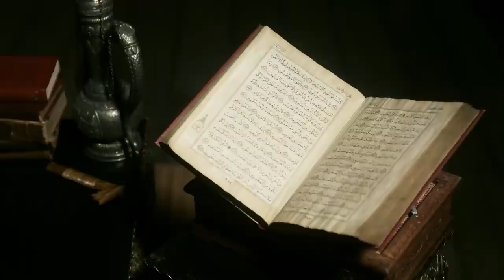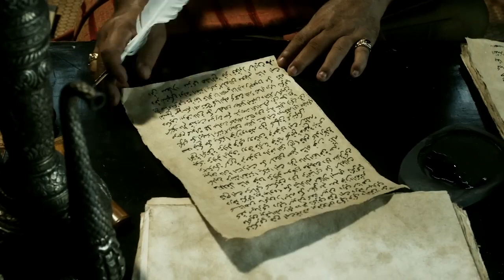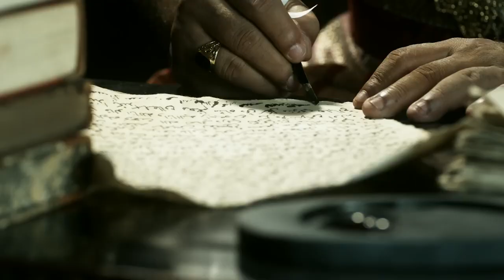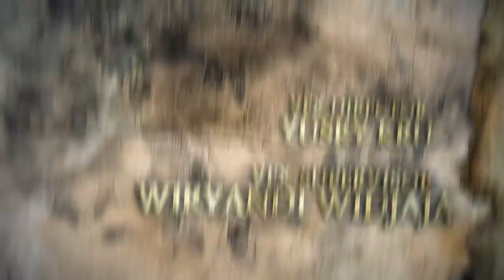le choc des empires